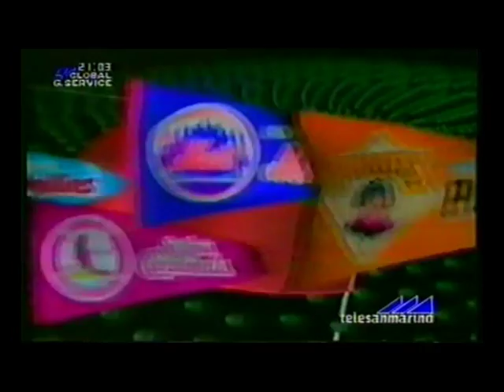Atlanta Braves TBS theme 1993 1990.mpg